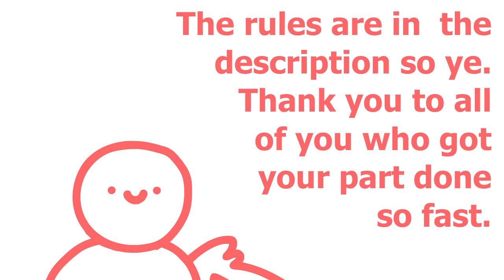Angel With A Shotgun Thumbnail Contest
RULES:
- You can have any country/countries in the thumbnail, just make it happy uwu
- It must say "Angel With a Shotgun" and "Complete Countryhumans MAP" somewhere on it
- Please try to make it fullscreen (1920x1080 or 1280x720)
- Send it to me on discord (Moony#2159) when you're finished or upload it on YouTube
- The thumbnails are due by February 1st
- Have fun uwu